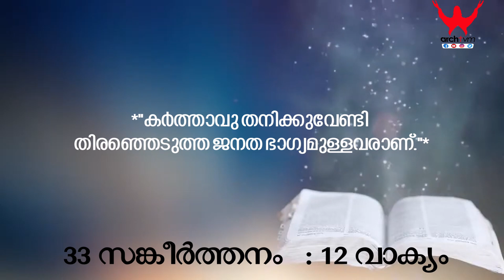MORNING PRAYER *🌷പ്രഭാത പ്രാർത്ഥന🌷* *Wednesday 31st August 2022*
*🌷പ്രഭാത പ്രാർത്ഥന🌷*
*Wednesday 31st August 2022*

*"കര്‍ത്താവു തനിക്കുവേണ്ടി തിരഞ്ഞെടുത്ത ജനത ഭാഗ്യമുള്ളവരാണ്."*
*(സങ്കീ 33:12)*

ഞങ്ങളുടെ സഹായവും പരിചയുമായ കർത്താവേ, അങ്ങയുടെ വിശുദ്ധ നാമത്തിൽ  ആശ്രയിക്കുന്ന ഞങ്ങള്‍ പ്രഭാതത്തിൽ അങ്ങയുടെ നാമം  വിളിച്ച്  പ്രാർത്ഥിക്കുന്നു. കര്‍ത്താവേ ഞങ്ങളെ സഹായിക്കാൻ വേഗം വരേണമ. കര്‍ത്താവില്‍ ആശ്രയിക്കുന്ന ഞങ്ങളുടെ ഹൃദയങ്ങളെ ആനന്ദിപ്പിക്കണമേ, സന്തോഷിപ്പിക്കണമേ. ജഡിക ആഗ്രഹങ്ങൾക്കു പാന്നാലെ,സഞ്ചരിക്കുന്നവരാകാതെ ആത്മീയ മനുഷ്യരായി മാറുവാൻ ഞങ്ങൾക്കു കൃപനൽകണമേ. ആഗ്രഹങ്ങളുടെ പേരിൽ  വിഭജിക്കപ്പെടാതെ, ക്രിസ്തുവിന്റെ  നാമത്തിൽ ഐക്യത്തിലൂടെ മുന്നേറാൻ ഞങ്ങൾക്കു അനുഗ്രഹം നൽകണമേ. ദൈവത്തിന്റെ കൂട്ടുവേലക്കാരാണ് സകലരുമെന്ന ബോധ്യത്തോടെ ഞങ്ങളുടെ ഉത്തരവാദിത്തങ്ങൾ നിറവേറ്റുവാൻ ഞങ്ങളെ അനുഗ്രഹിക്കണമേ. ശിമയോന്റെ  അമ്മായിയമ്മയുടെ പനിയെ ശാസിച്ചു സുഖപ്പെടുത്തിയ കർത്താവേ, ഞങ്ങളെ തളർത്തിയിരിക്കുന്ന മേഖലകളെ അങ്ങേ നാമത്തിന്റെ  ശക്തിയാൽ ശാസിച്ച  സൗഖ്യമാക്കണമേ. ബന്ധനങ്ങളുടെ മേഖലകളില്‍നിന്നും ഞങ്ങൾക്കു വിടുതൽ നല്കണമേ. മാതാവേ, ദൈവ രാജ്യത്തിന്റെ  സുവിശേഷം ശ്രവിക്കാൻ ഞങ്ങളുടെ മനസ്സിനെയും ഹൃദയത്തെയും അധരങ്ങളെയും  തുറക്കുവാന്‍ അങ്ങേ പുത്രനോട്  ഞങ്ങള്‍ക്കായി പ്രാർത്ഥിക്കണമേ.